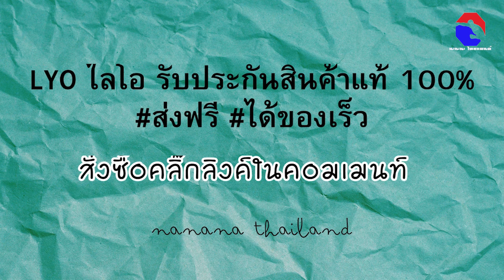แมนนี่ ปาเกียว 3 ไฟต์บนแผ่นดินไทย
แมนนี่ ปาเกียว เดินทางมาชกครั้งแรกในประเทศไทย เมื่อเกือบ 26 ปีที่แล้ว
โดยครั้งนั้นเขาเดินทางมาในฐานะผู้ท้าชิงแชมป์โลก WBC รุ่นฟลายเวท
ของเจ้าของแชมป์โลกชาวไทย ฉัตรชัย สาสะกุล และสามารถแย่งแชมป์โลก
ไปได้โดยการน๊อค ฉัตรชัย ในยกที่ 8

และ 20 เมษายน 2567 นี้  เขาจะขึ้นสังเวียนที่ประเทศไทยอีกครั้ง

📢✔เข้าถึงสิทธิพิเศษต่างๆ กดสมัคร นะนะนะ ไทยแลนด์ เมมเบอร์ชิป